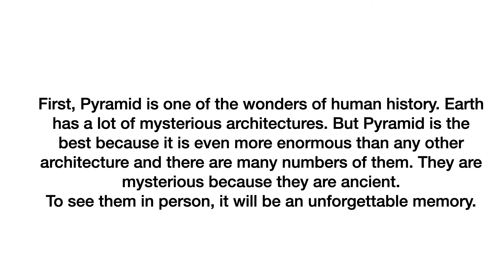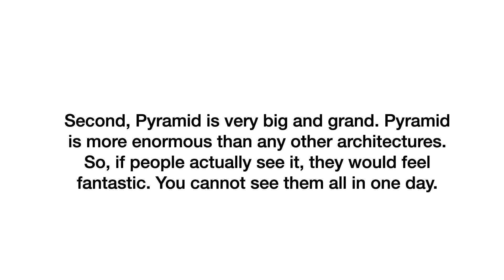Pyramids By Min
Pyramids By Min, 옥길중 What ancient ruins do you want to visit? I want to visit Pyramids.